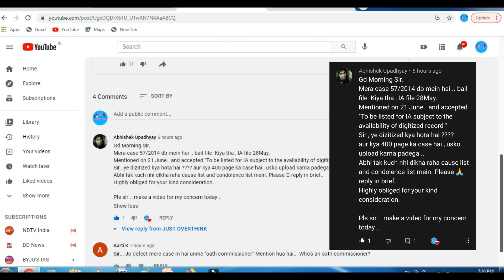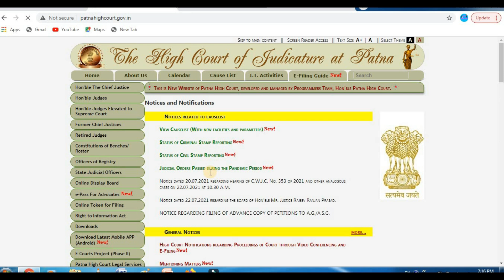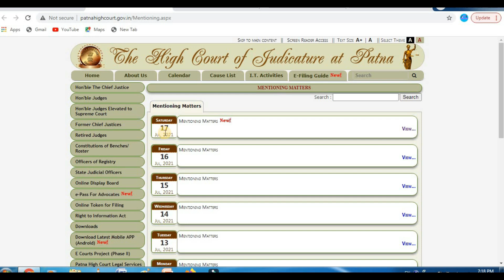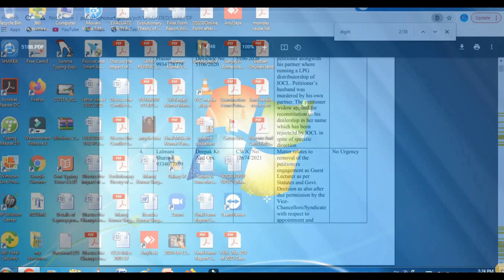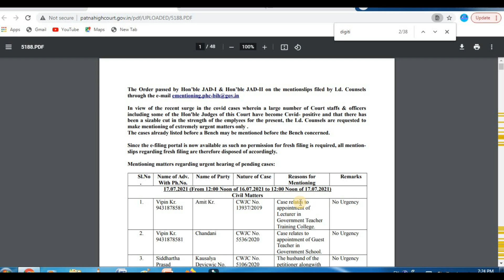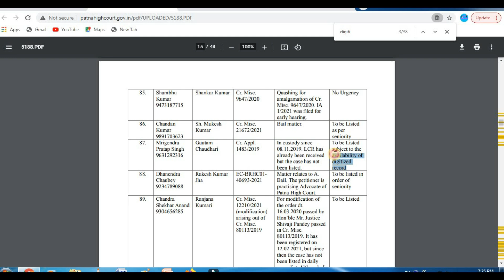Digitized record क्या है ? क्या पूराने केस को फिर से filing करना होगा ? क्या है नया नियम? Court का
" To be Listed subject to the availability of digitized record"
जानिए इसका मतलब क्या होता है ?